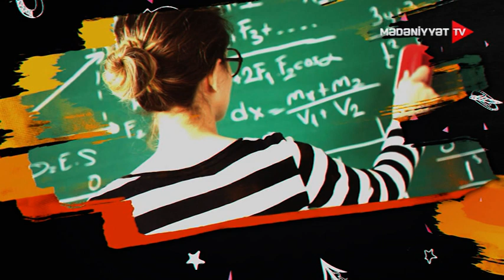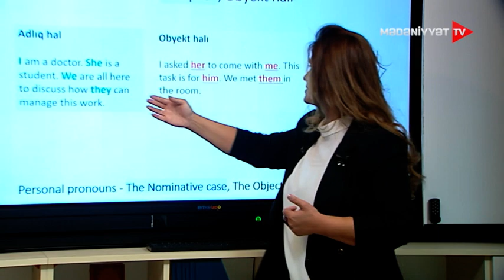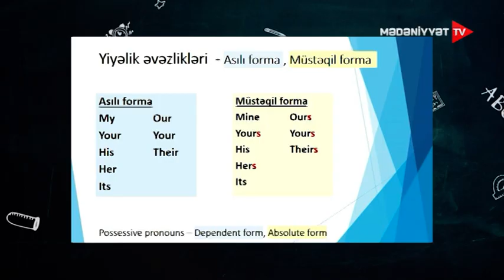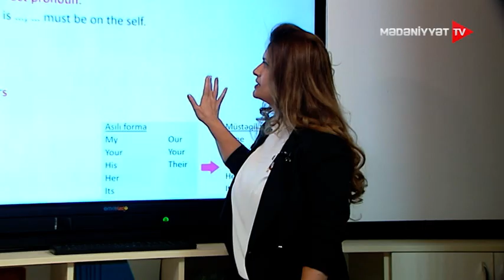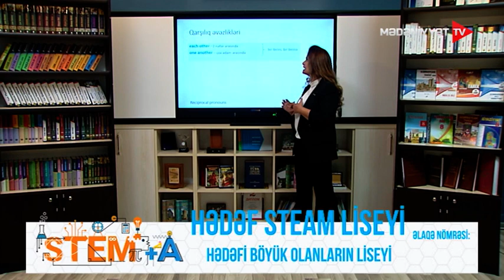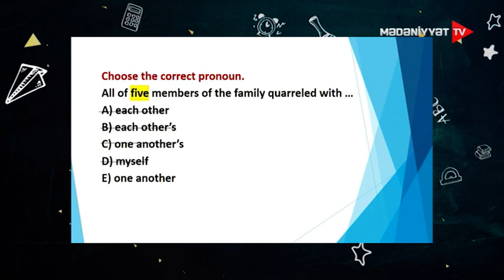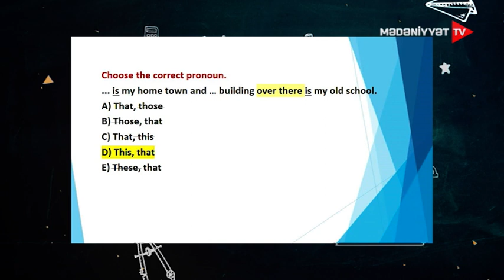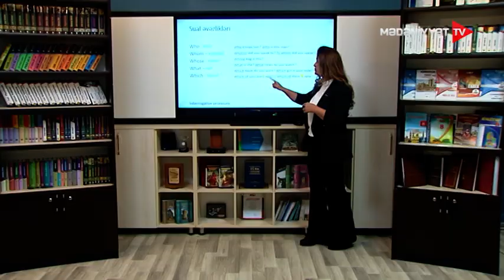Dərs saatı İNGİLİS DİLİ EVEZLİK 1 23.10.2020